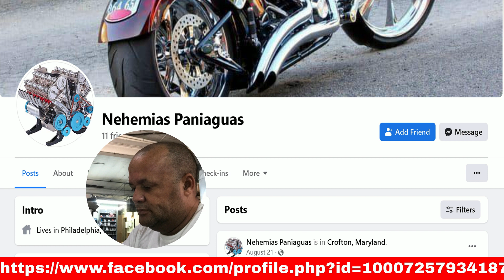Nehemias Paniaguas ON FACEBOOK IS A SCAMMER, THINK HE WAS GOING TO ROB MY IPAD ON CHRISTMAS DAY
He claimed he was outside, but no one was there, i saw someone parked across by the fire hydrant but he got out of here quick, like the devil was chasing him, clearly his intention was to rob someone within a family of police officiers, he was smart to run